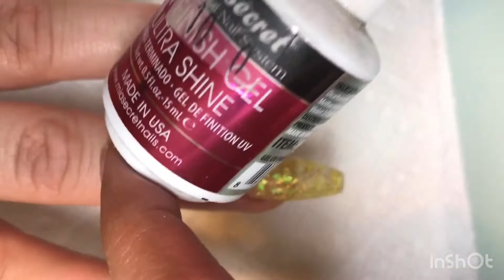Diseño en gel snakeskin❤️